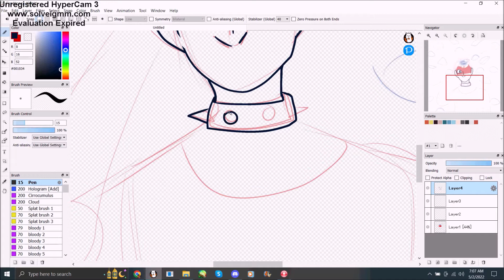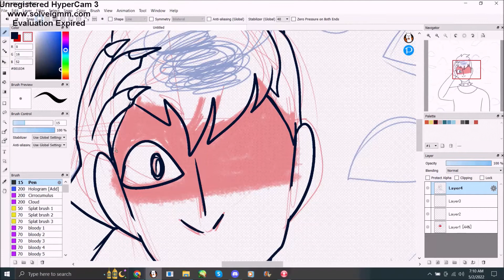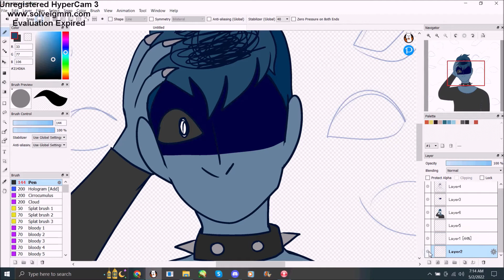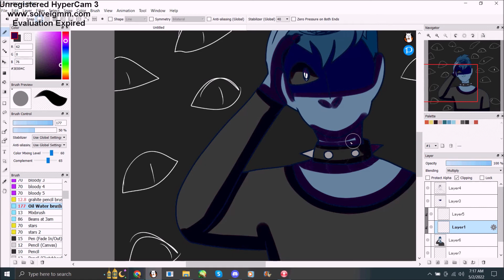Messed up in the brain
just a vent